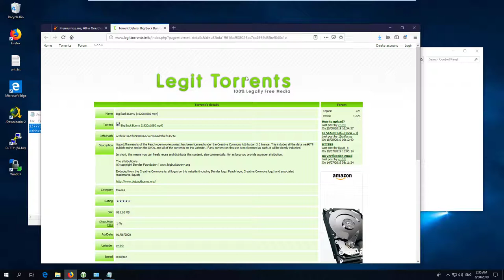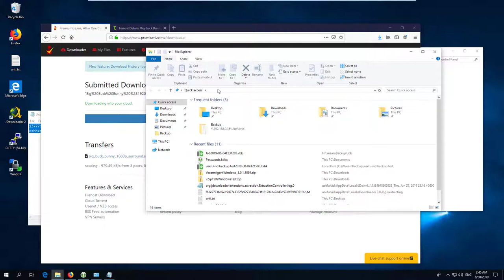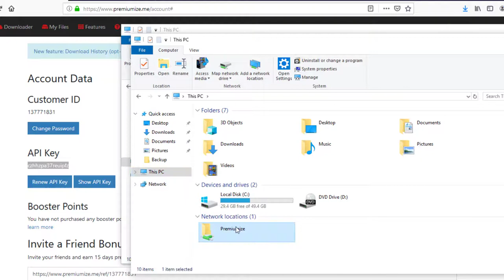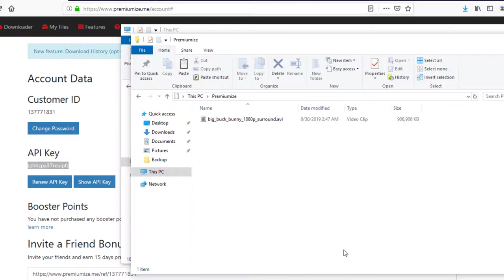Premiumize Cloud mit WebDAV in Windows einbinden (Torrent / Usenet)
Mit diesem Tutorial kann man sich ein WebDAV Laufwerk in Windows anlegen und so dauerhaft auf die Dateien in der Premiumize Cloud zugreifen.
Um Dateien in die Premiumize Cloud zu bekommen, benötigt man einen torrent oder eine NZB Datei für Usenet Downloads.